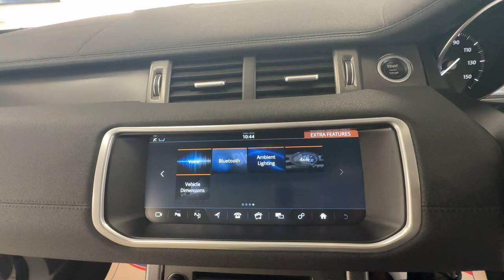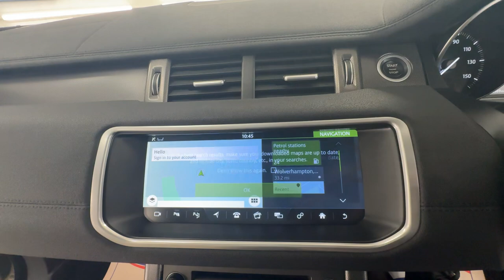Country Car Barford Warwickshire Land Rover Evoque